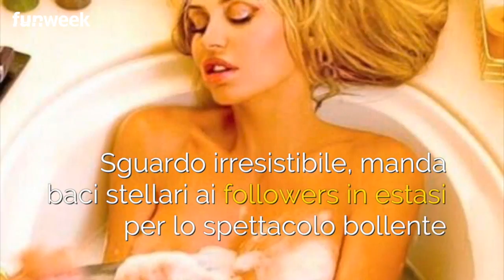Valeria Marini infiamma Instagram e si mostra senza veli sul divano, ma qualcosa non convince i fan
-- In pochi hanno notato quello ‘strano’ particolare nella foto bollente... proprio nelle parti intime della showgirl. Ecco di cosa si tratta
FUNWEEK.IT - Difficile distogliere l'attenzione sulle sinuose curve di Valeria Marini: la nota showgirl ha voluto regalare ai fan di Instagram uno scatto bollente che rimarrà negli archivi per molti anni! Con un cocktail in mano, Porto Cervo alle spalle e una luce del tramonto che rende l’atmosfera ancor più invitante, Valeria Marini ammicca all’obiettivo completamente senza veli e regala baci stellari a tutti.
Tanti fan della showgirl sono rimasti a bocca aperta nel vederla così irriverente e sexy al mare, ma – dobbiamo dirlo – non è mancata qualche critica allo scatto ad alto tasso er0tic0. Più di qualcuno infatti ha palesato il dubbio che la foto non sia recente, ma che anzi risalga a qualche anno fa; altri invece si dicono convinti che per apparire così sexy e limare qua e là sia ricorsa all’uso di Photoshop